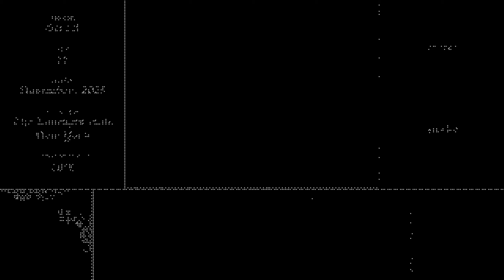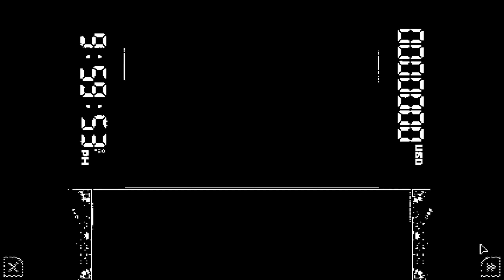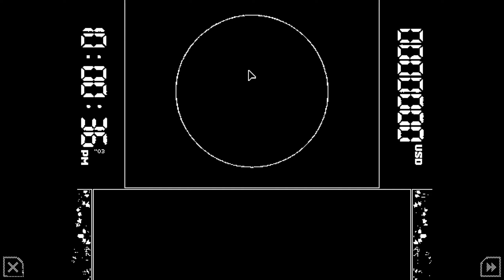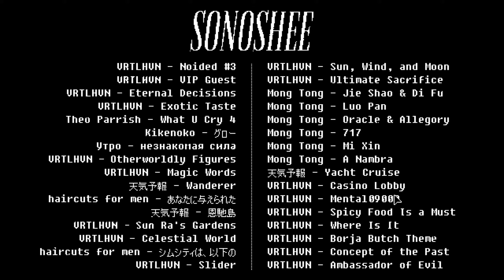Critters for Sale [PC] Full Gameplay Walkthrough (No Commentary)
A full PC playthrough of Critters for Sale in HD without any commentary. Game released on Jun 3, 2021.

» Game Description (Steam):
Critters for Sale is a compilation of 5 short stories: Snake, Goat, Monkey, Dragon, and Spider. All of which occur in different eras and locations, touching on themes like time travel, black magic, and immortality. A journey in which you meet characters familiar and foreign to you, ranging from inhabitants of a garden in Earth's orbit, aliens from Neptune, Noid Men from neighboring timelines, and residents of a certain Reincarnation Palace.